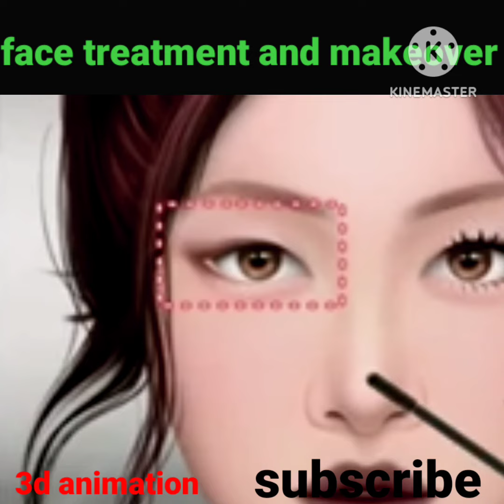ASMR video face treatment and makeup 😆😆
ASMR video face treatment and makeupface treatment and makeup
are face masks necessary skincare
which face products not to mix
should you remove makeup before a facial
should you wear makeup to a facial
what facial treatments make you look younger
what face makeup should i use
when to apply makeup after facial
when to wear makeup after facial
wear makeup to a facial
who does facial
is face reality medical grade
who performs microdermabrasion
whose face is this anyway
whose face
why facial treatment is important
makeup and tretinoin
why get a facial treatment
will makeup make acne worse
is it ok to wear makeup to a facial
is acne treatment considered cosmetic
are face masks considered cosmetics
do cosmetic dermatologists treat acne
are face masks effective skincare
are beauty face masks effective
how to treat a makeup allergy
can face wash remove makeup
can new makeup cause acne
what face treatment is the best
do facial treatments work
is it ok to do makeup after facial
is acne treatment cosmetic
does face wash remove makeup
does makeup affect facial recognition
mask face treatment
after facial makeup
have face transplants been successful
have makeup done near me
how to make face treatment at home
how to do face treatment at home
will makeup give me acne